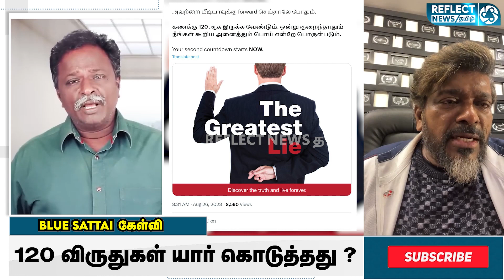தேசிய விருது விவகாரத்தில் Parthiban-ஐ வம்பிழுத்த Blue Sattai | Iravin Nizhal | 69th National Award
Tamil Breaking News | Tamil News Latest | Tamil News Headlines | Today Tamil News | Tamil News Channel | Tamil Breaking News | Tamil News Today Headlines
| Tamil News Update | News in Tamil | இன்றைய தலைப்பு செய்திகள் | Kollywood Cinema News | Tamil news Live | Sports News in Tamil | Movie News in Tamil  | Tamil Trending News | Tamil Viral News